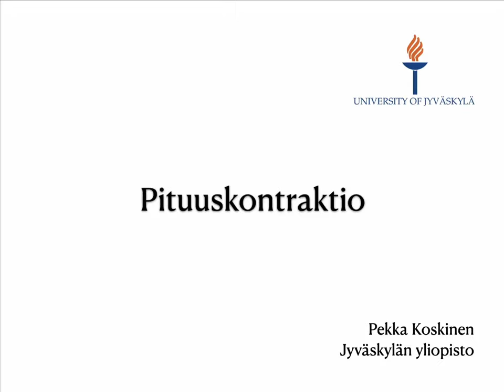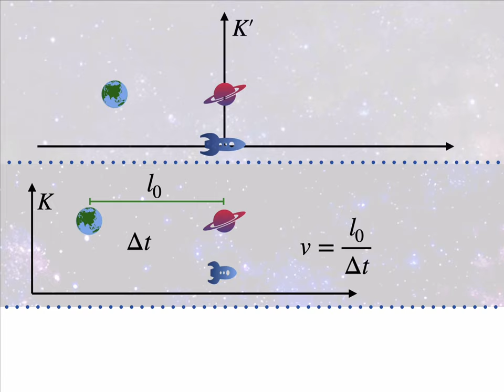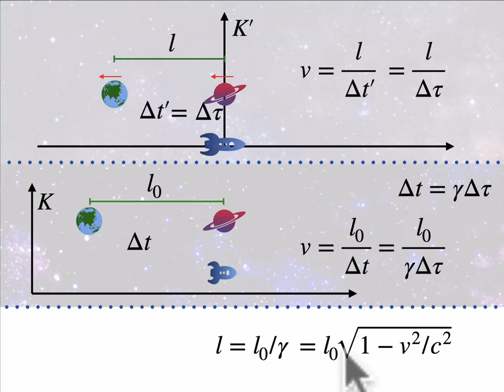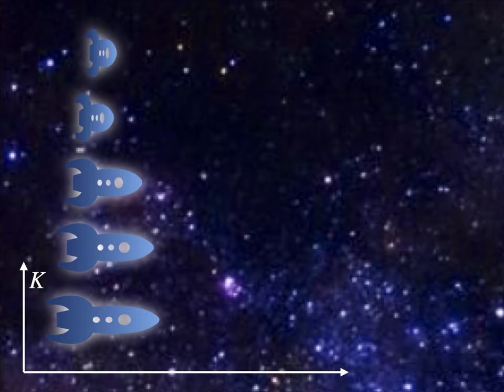Suhteellisuusteoreettinen pituuskontraktio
Johdetaan suhteellisuusteoreettisen pituuskontraktion kaava aikadilaation pohjalta.